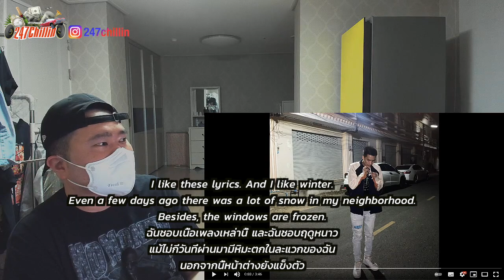🇹🇭🇰🇷🔥Korean Hiphop Junkie react to LIL X - Diamond on snow (winter) (THAI/ENG SUB)